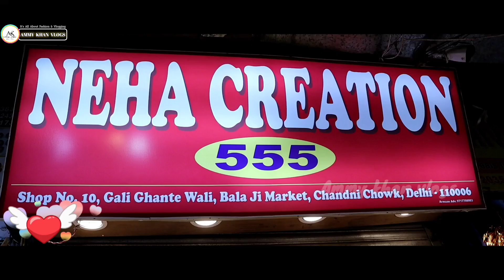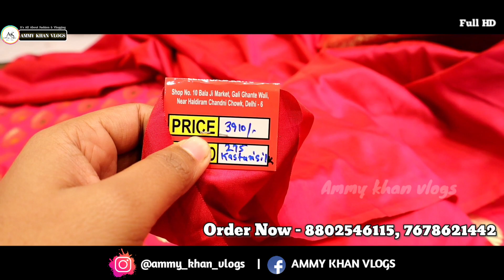Banarasi saree, Jorjet, Net, silk Or Embroidery की साडिया सबसे कम दामों पर |1 पीस भी घर बैठे मंगवाए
बनारसी साड़ी, Jorjet, Net, silk Or Embroidery की साडिया सबसे कम दामों पर | 1पीस भी घर बैठे मंगवाए  || Banarasi saree, Jorjet, Net, silk Or Embroidery की साडिया सबसे कम दामों पर | New Year Collection 🎀

🔔 Stay updated!

Neha Creation
318, Naya Katra

In this video i am going to give u the answers of the following questions like -
5 मिनिट में Silk Saree
drape silk saree perfectly
drape silk saree
drape silk saree to look slim
drape silk saree for fat person
silk saree to look slim
cotton silk sar0ee perfectly
silk saree in different ways
silk saree perfectly for fat
drape silk saree
drape cotton silk saree perfectly
silk saree wholesale market
silk saree shops
Silk saree shopping
silk saree bazar
silk saree shopping online kaise kare
silk saree sale
silk saree kaise kharide ghar bethe bethe
silk saree kaha se kare shopping
saree dekhiye
sarees online
Kota Jali
Konrad Saree
Kanjeevaram Saree
pure mysore silk sarees price
Baluchari Saree
Taant Saree
Kantha Saree
Bomkai Saree
Sambalpuri Saree
Bandhani Saree
Kosa Sarees
Nauvari Sarees
Chiffon Sarees
Georgette Sarees
Net Sarees
Banaras Brocade
Kota Jali
Konrad Saree
Kanjeevaram Saree
Baluchari Saree
Taant Saree
Kantha Saree
Bomkai Saree
Sambalpuri Saree
Bandhani Saree
Kosa Sarees
Nauvari Sarees
Chiffon Sarees
Georgette Sarees
Net Sarees
Tussar Silk signer Saree Collections
designer sarees
supernet sarees
Banaras Brocade
Kota Jali
Konrad Saree
Kanjeevaram Saree
Baluchari Saree
Taant Saree
Kantha Saree
Bomkai Saree
Sambalpuri Saree
Bandhani Saree
Kosa Sarees
Nauvari Sarees
Chiffon Sarees
Georgette Sarees
Net Sarees
kota sarees
latest sarees
uppada silk
silk sarees
लेटेस्ट साड़ी
embroidered blouse
Net sarees design,
embroidery work sarees,
designer sarees 2021,
designer embroidered sarees,
saree blouses stylish,
new sarees 2021,
saree blouses,
party wear stylish sarees,
chiffon sarees,
georgette sarees,
wedding sari,
south indian saree,
wedding sari,
saree blouse draping,